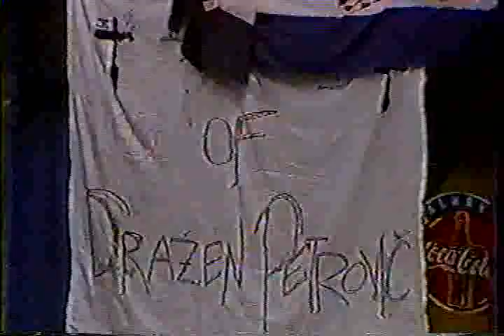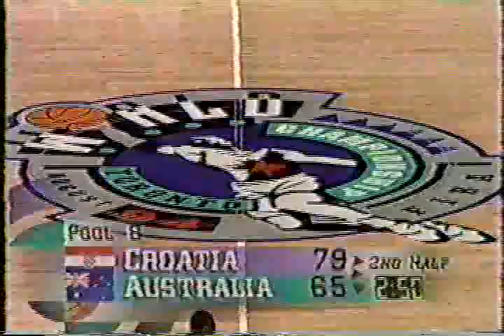WORLD CUP: 1994 preliminary round - Croatia vs Australia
Radja 25 pts + 8 rebs
Komazec 25 pts + 5 rebs
Gaze 19 pts
Bradtke 16 pts + 11 rebs
Cvjeticanin 12 pts
Ronaldson 11 pts + 5 rebs
Heal 10 pts